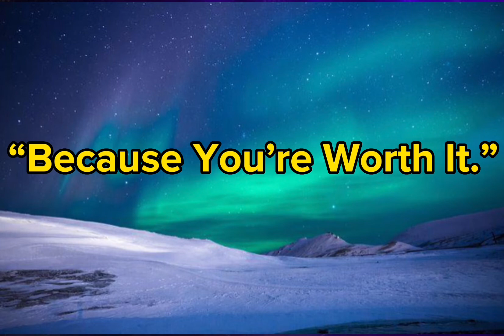TAGLINE / SLOGAN ng mga Sikat na Brand